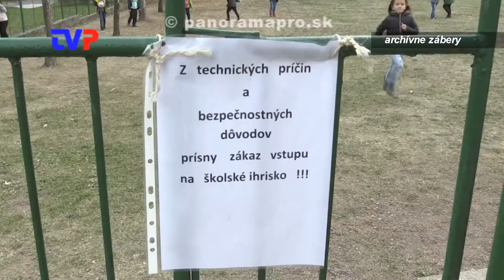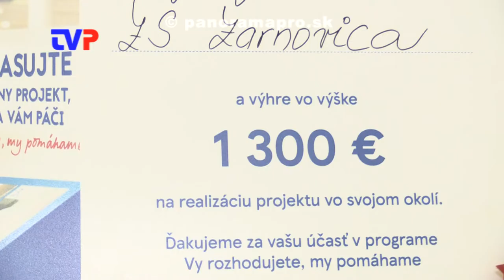Získali 1 300 €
Vychovávateľky v ZŠ na Ulici F. Kráľa v Žarnovici vypracovali projekt a vyhrali.